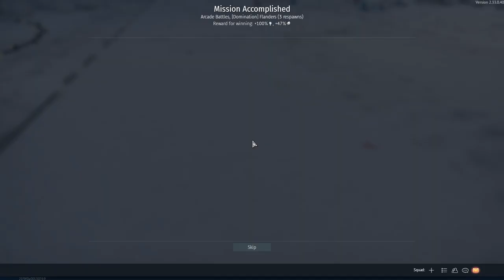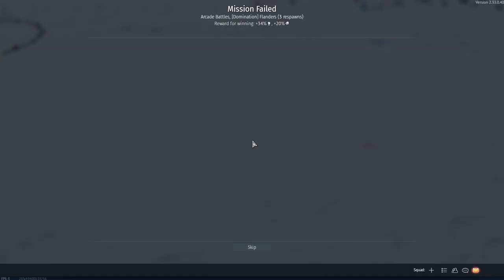My Will To Live Has Been Stolen! France Ground Forces in War Thunder Ep 17